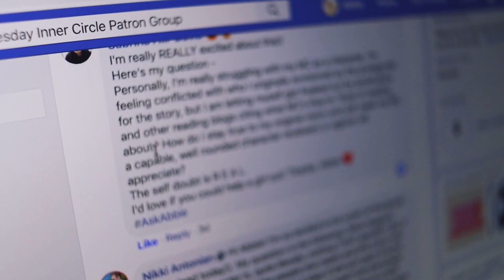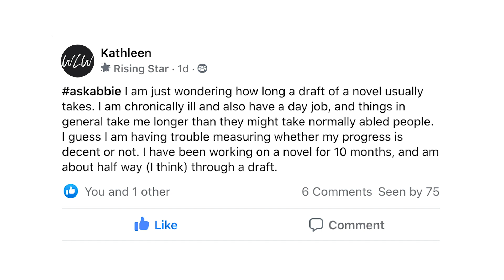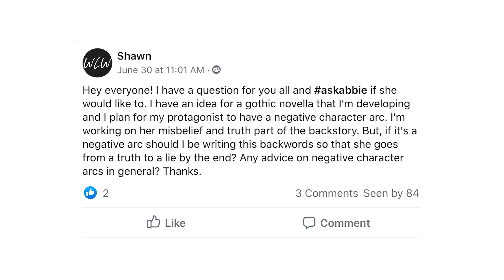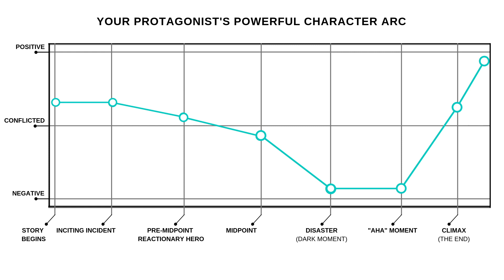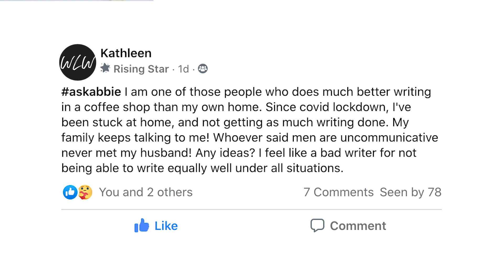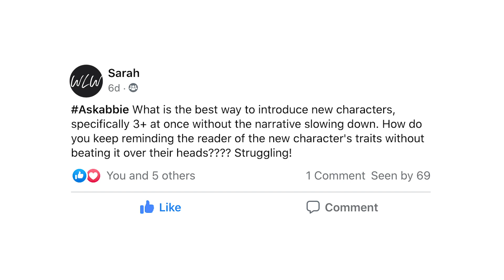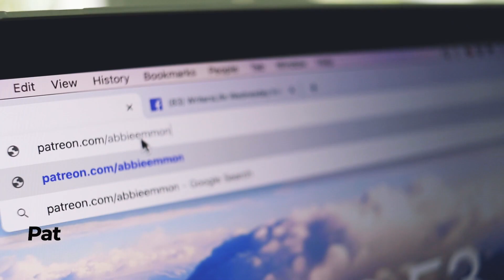"My Husband Keeps INTERRUPTING ME While I'm Writing!"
Welcome back to AskAbbie, where I answer your writing questions and help you make your story matter! In today's video we talk about everything from pesky family members who keep interrupting your writing time to crafting a compelling negative character arc! Awesome questions this time, you don't want to miss this episode. ;)

📚READ MY DEBUT NOVEL, 100 DAYS OF SUNLIGHT